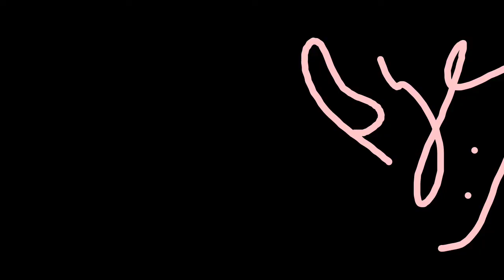my girlfriend 😍? || My income || awnsering your questions in Himachal Pradesh 😋 || pankaj talks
awnsering your questions in Bilaspur Himachal Pradesh.